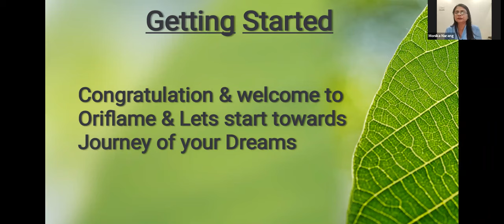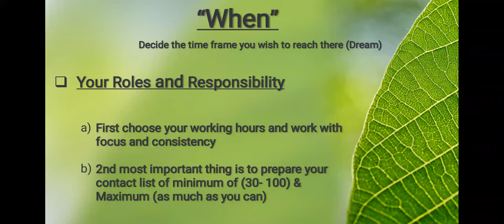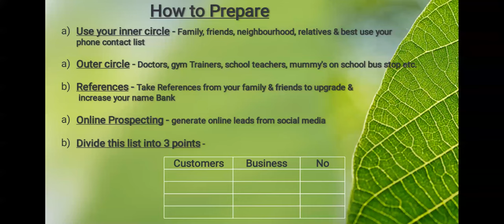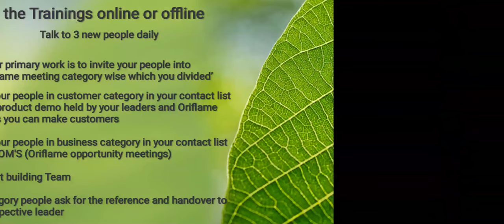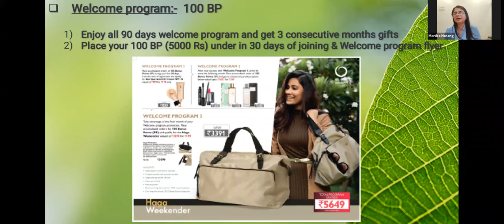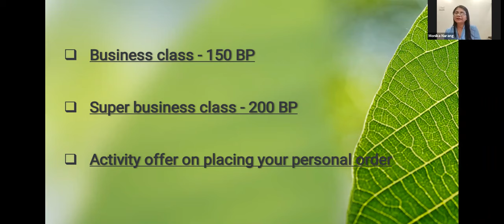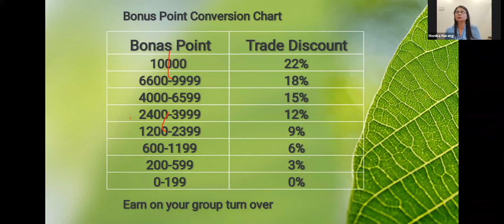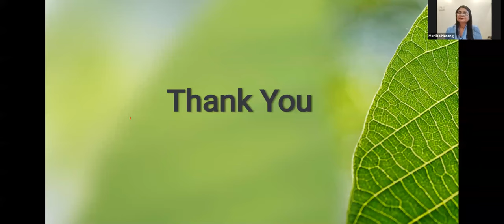Right start in ORIFLAME Business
Sucess has a system
Growth in ORIFLAME Business has a formula to follow n understand how to grow step by step
Monika Narang a dynamic leader from team Saksham will explain how you can get all benefits in ORIFLAME